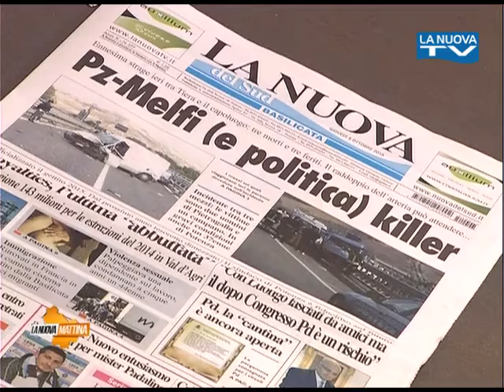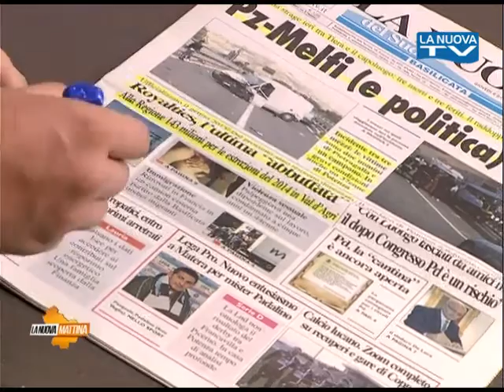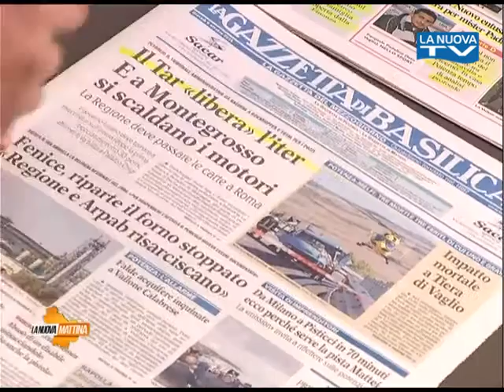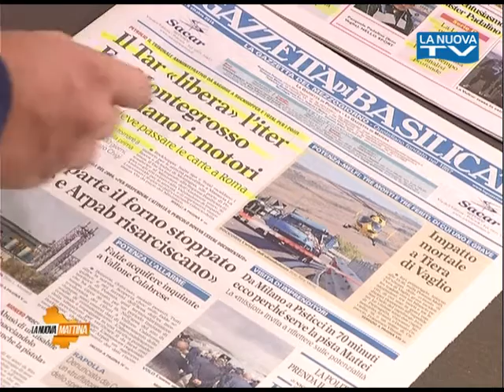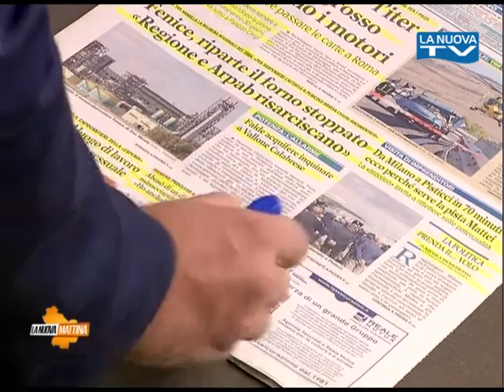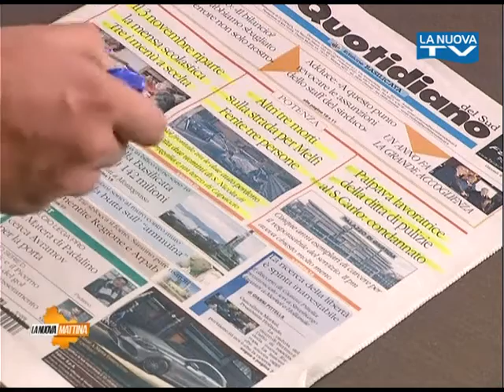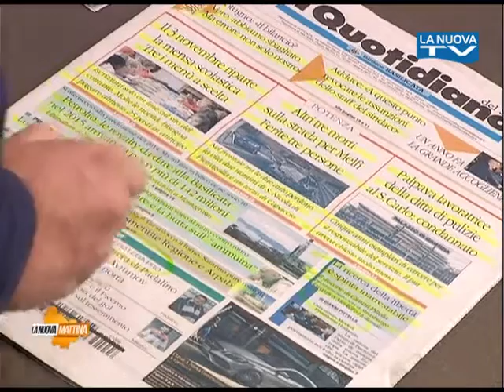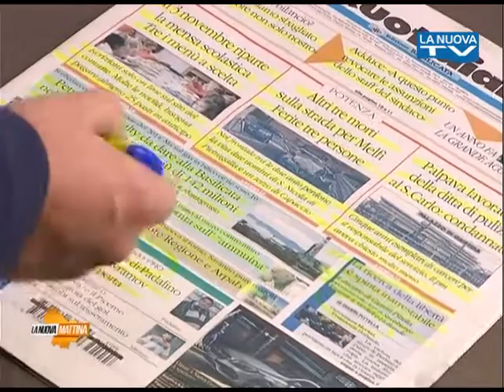Rassegna stampa 8 ottobre - La Nuova Tv